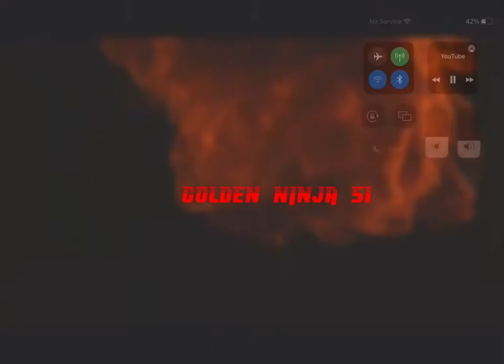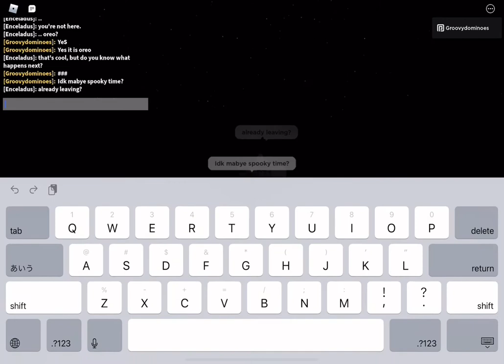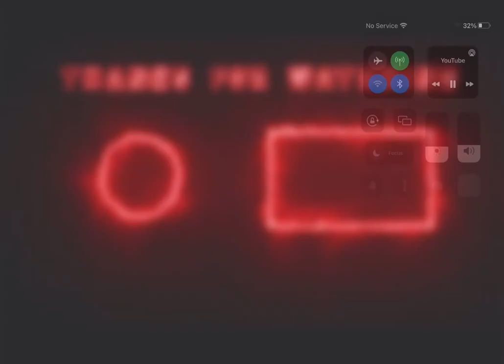Pls subscribe my other channel FRANZMAN GAMING CHANNEL